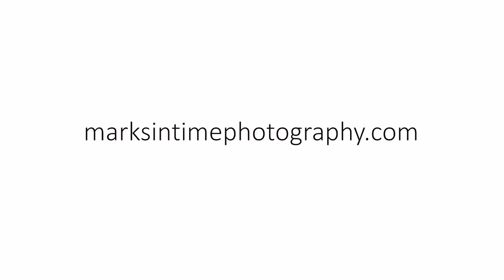4033 NW Sarah Maria Ct Albany Oregon